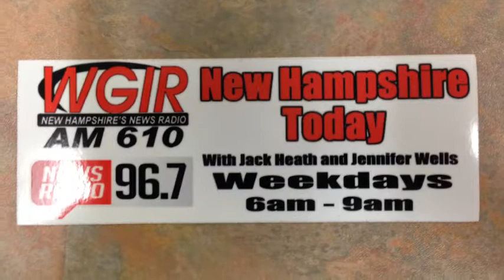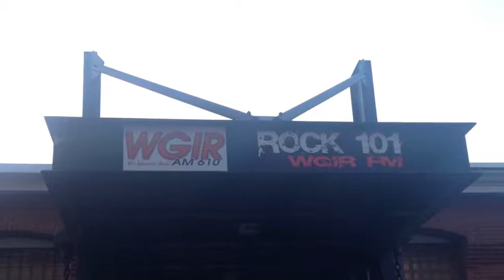Micheal Moffett and Fahim Fazli Afghna American Actor/Author on WGIR AM 610 NEW HAMPSHIRE